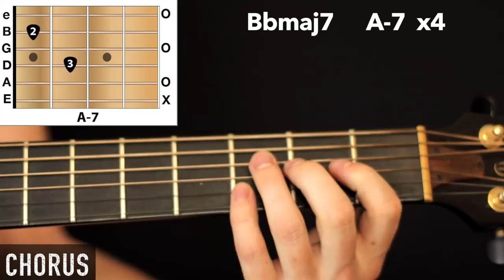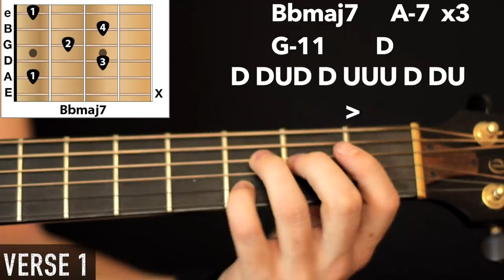Hotline Bling - Drake: Acoustic Guitar Lesson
How to play hotline bling by drake on acoustic guitar. Beginner-Intermediate lesson with chords and strumming.